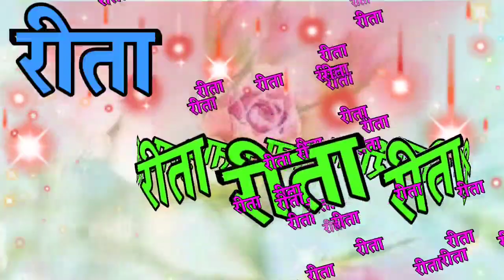रीता नाम के लिए शायरी रिंगटोन🌹rita name ringtone🌹 rita name status